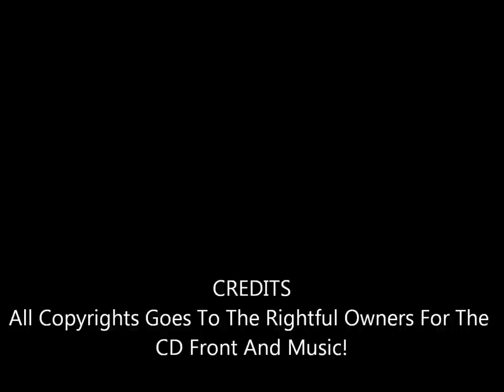Ride - Amanda Marshall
From Her 1999 CD Tuesday's Child